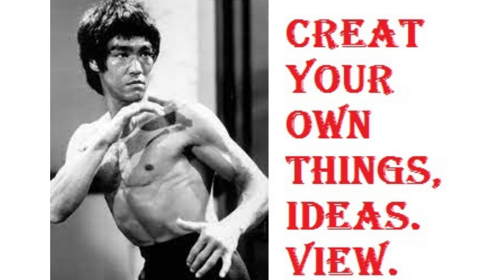HOW TO BECOME SUCCESSFUL IN YOUR LIFE- BRUCE LEE, अपने जीवन में हर तरह से सफल रहें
MOTIVATIONAL VIDEO
MOTIVATION BY BRUCE LEE
BRUCE LEE SECRET OF SUCESS